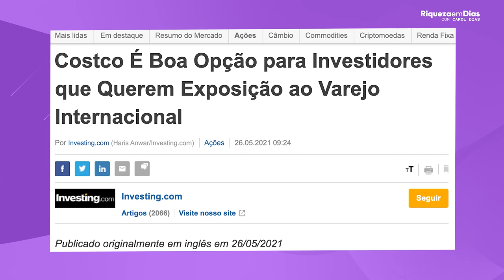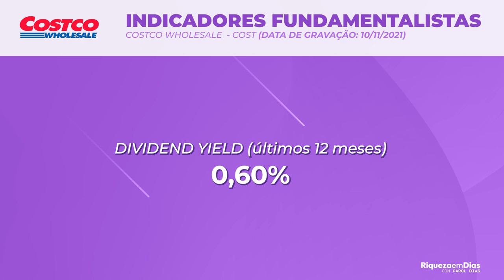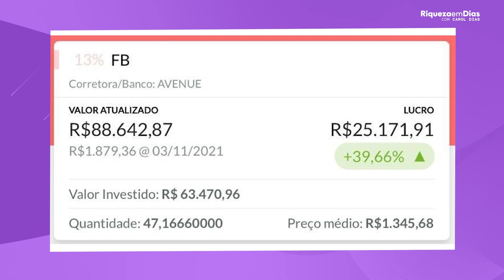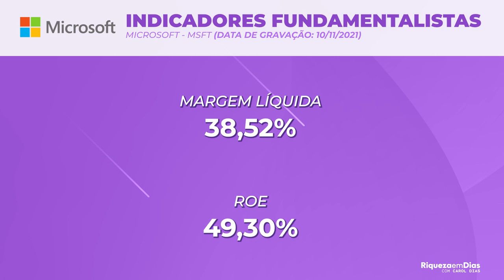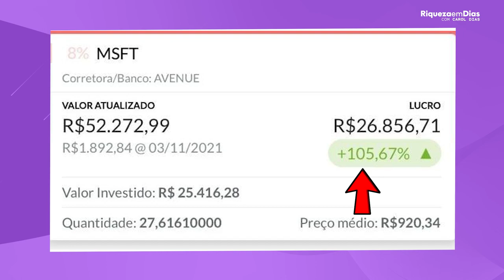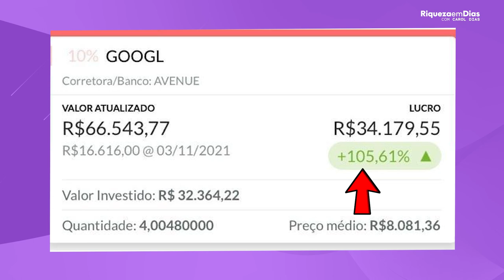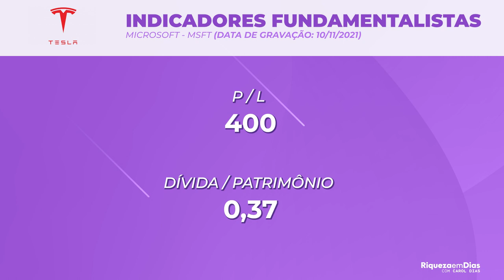5 AÇÕES promissoras PARA INVESTIR NO EXTERIOR | Melhores ações do EUA para investir em 2022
Nesse vídeo você vai ver:

00:00​ Tema do vídeo: TOP 5 AÇÕES promissoras PARA INVESTIR NO EXTERIOR
00:32  1° Ação: Cost
00:45 Quem é a Cost
02:13 Notícia sobre a ação
03:00 Indicadores fundamentalistas
04:17  2° Ação: Facebook
05:00 Indicadores fundamentalistas
05:23 Notícia sobre o Facebook
06:32  3° Ação: Microsoft
07:34 Indicadores fundamentalistas
08:34  4° Ação
09:28 Indicadores fundamentalistas
10:30 Como investir no Exterior
11:36  5° Ação: Tesla
12:00 Noticia sobre a empresa
12:30 Indicadores fundamentalistas

TOP 5 AÇÕES promissoras PARA INVESTIR NO EXTERIOR | Melhores ações do EUA para investir em 2022